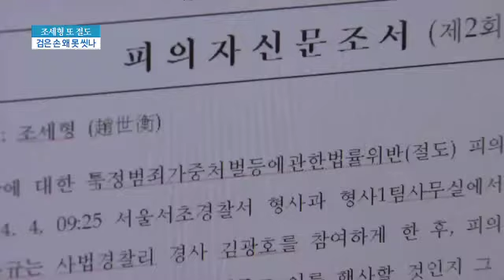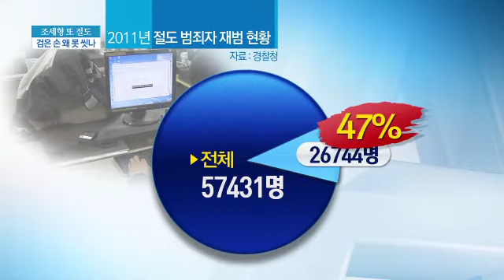새 삶 살겠다던 조세형, 검은 손 왜 못 씻나_130404_채널A NEWS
[종합뉴스] 조세형 씨는 얼마 전까지도 방송 등에 출연해 이제는 손을 씻고 새 삶을 살고 있다고 했습니다. (남) 하지만 마약같은 도벽의 유혹을 끝내 떨쳐버리지 못했는데요. 왜 그랬을까요?

〈평일〉
08시 00분 라디오쇼 정치시그널 (유튜브 라이브)
08시 50분 김진의 돌직구 쇼
10시 20분 김진의 더라방 (유튜브 라이브)
12시 00분 뉴스A 라이브
15시 50분 강력한 4팀
17시 20분 뉴스TOP10
19시 00분 뉴스A

〈주말〉
12시 00분 토요랭킹쇼·뉴스A 라이브
17시 40분 뉴스TOP10
19시 00분 뉴스A